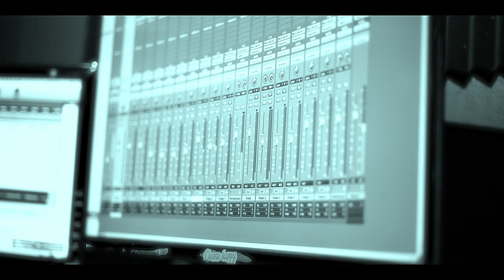Dregs One, Husalah - Geeked Up (Official Video)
Dregs One collaborates with Husalah of the Mob Figaz to create a hard-hitting slap in the studio and some fresh graffiti on the walls.